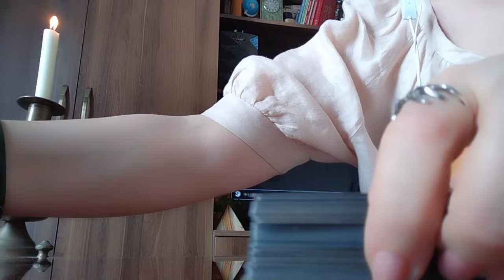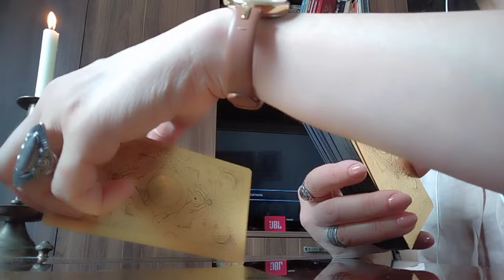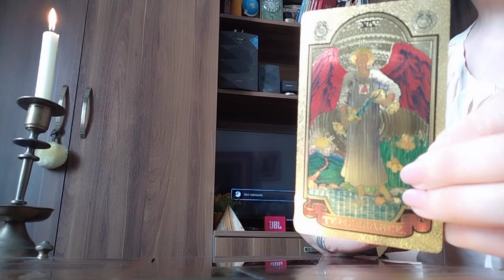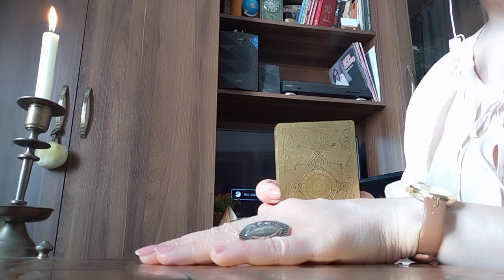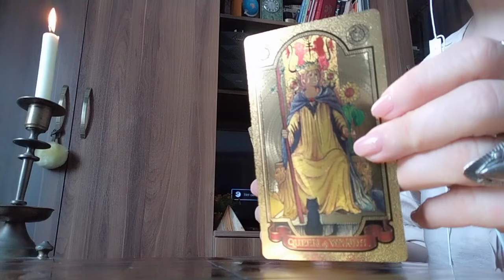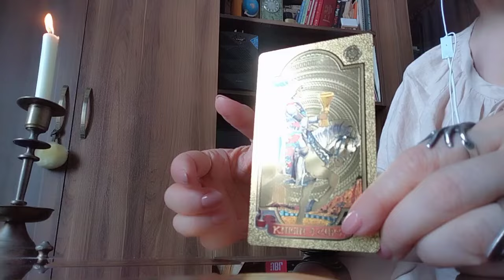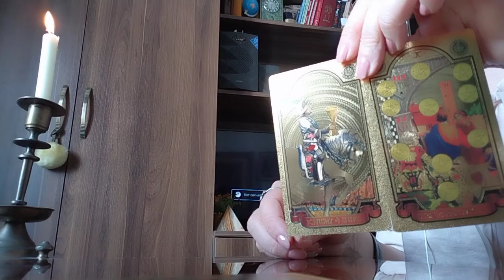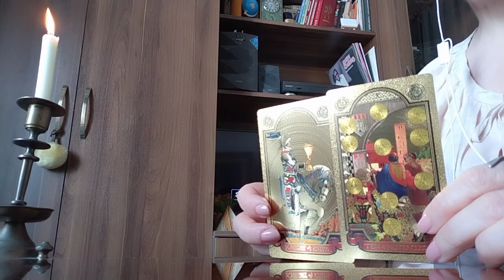საბედნიერო მოულოდნელობა/ყველა სიტუაცია თავისით დალაგდება☺️✨💫💒💞💫✨